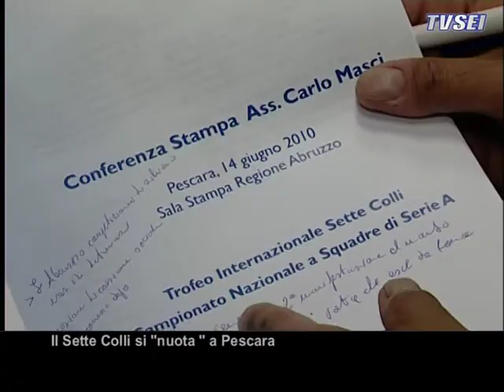Il Sette Colli si nuota a Pescara